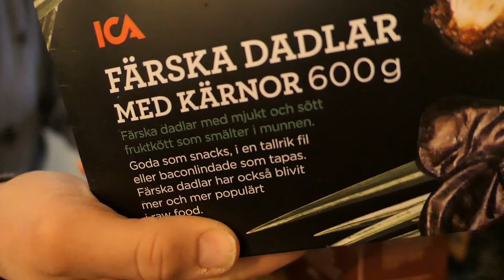VLOGG 22 - POLISBILAR ÖVERALLT!!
HEJ HEJ ALLA KOMPISAR!

Det känns som att jag kommer börja uppdatera 2 ggr i veckan istället för en gång, dels för att vloggarna inte ska bli alldeles för långa och sedan för att få ut mer videos varje vecka, vad tror ni? Låter det som en bra ide?

Xoxo